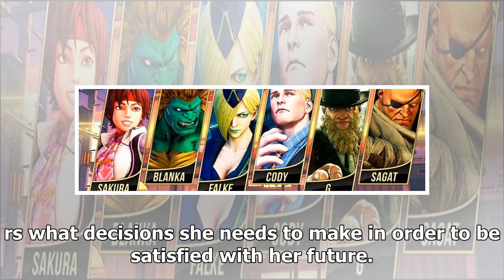- Breaking News TNCStreet fighter v: arcade edition – sakura reveal trailer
►* Fanpage:
►* Google Plus :